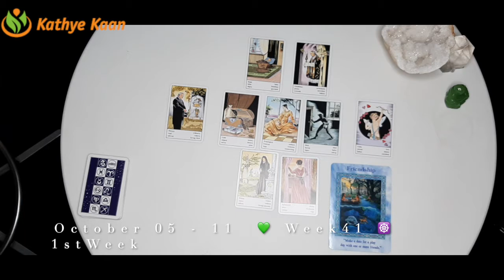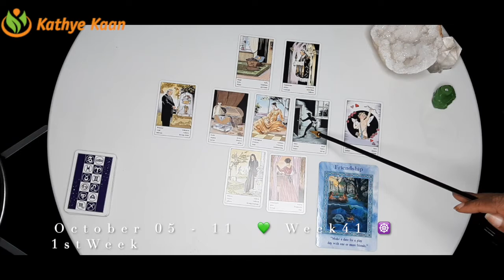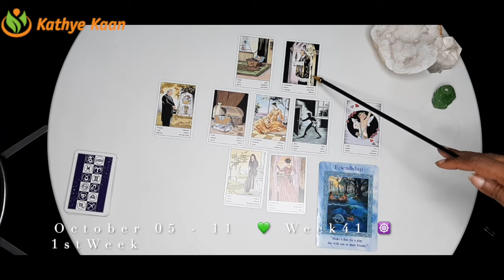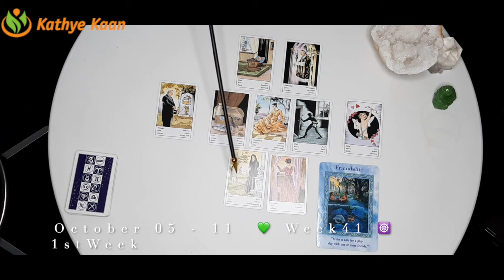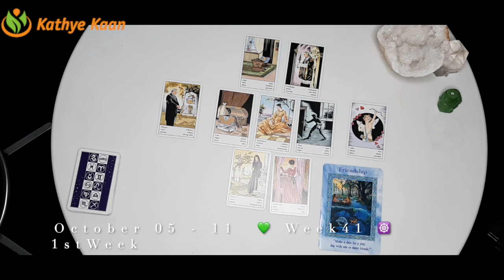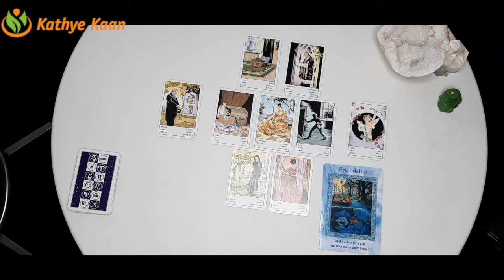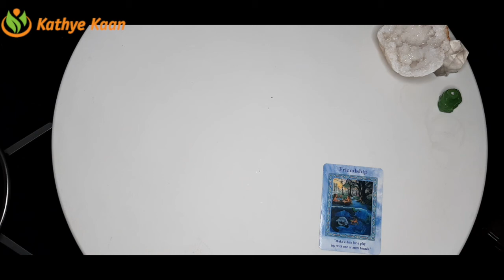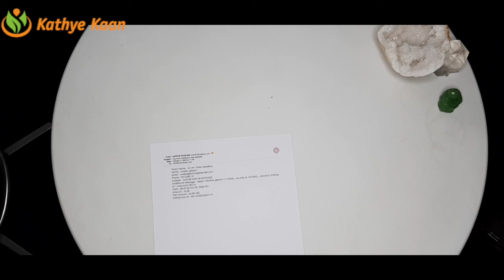Pisces Cancer Scorpio💫 Weekly Business Career Wealth Money Reading 🌟 October 5 to 11 🌈 Water Sign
Kathye